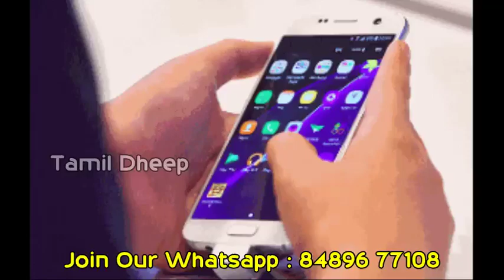தண்ணீரில் மிதக்கும் உலகின் முதல் ஸ்மார்ட் போன்​ Whatsapp Videos